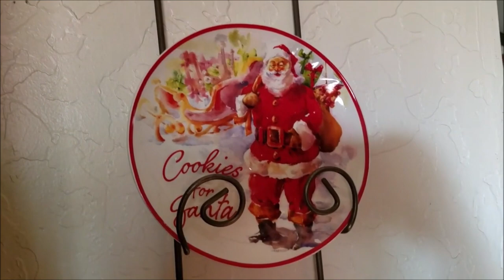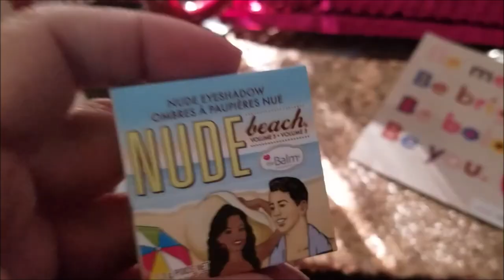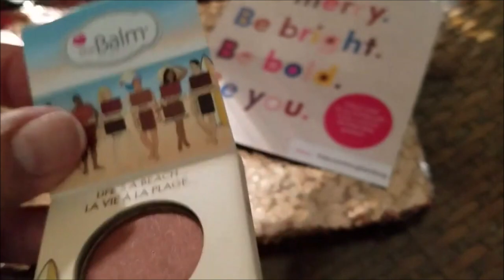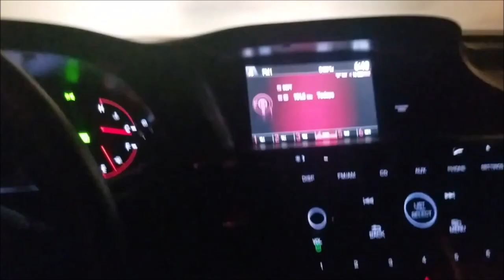VLOGMAS 2018 🎄 DAY 13 | Carb Cycling & Ipsy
Happy Day 13 of Vlogmas, it looks like I am doing this you guys, LOL
I can't "not" do Vlogmas because I love this time of year so, so much!  Although I do lead a very boring life I am going to do my best to make each and every day a little Christmasy for you & me xoxo

Love you guys and thank you so, so much for your continual support! xoxo